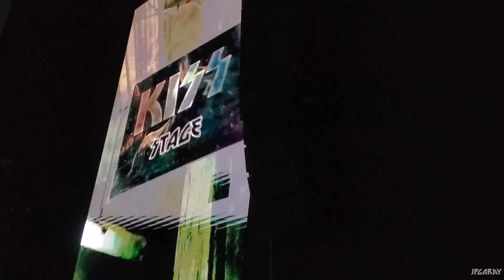KISS - Intro + Detroit Rock City (MULTICAM: 4/5/2022) - Arena 1, Costa Verde, Lima - Perú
KISS live at Arena 1 Costa Verde, Lima, Perú on May 4, 2022.

Song: Detroit Rock City.
Tour: End Of The Road World Tour.